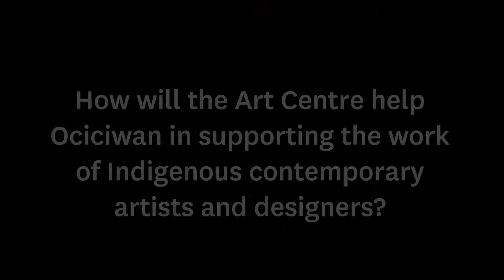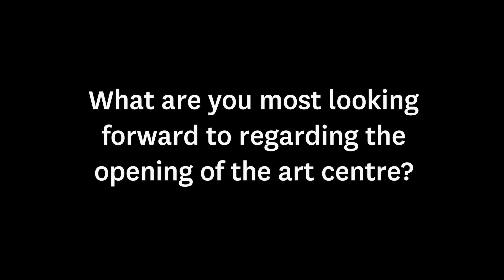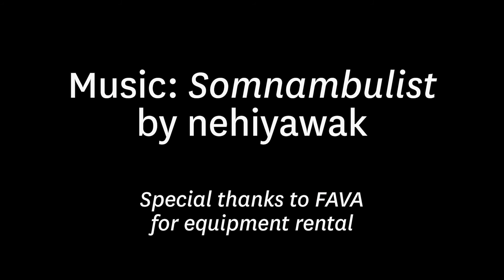Halie Finney talks about being an Ociciwan Collective member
Haile Finney tell us why she wanted to be part of the Ociciwan collective and her hopes for the space.